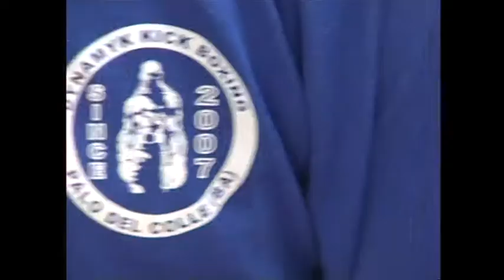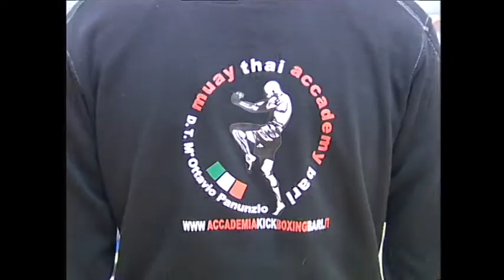FIMT - Muay Thai San Pio 27 gennaio 2013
Leggi l'articolo su:
Domenica 27 gennaio la Federazione Italiana Muay Thai della Puglia ha inaugurato la sua stagione agonistica al palazzetto dello sport del quartiere San Pio di Bari. La prima domenica di febbraio appuntamento a Roma, ma soprattutto a metà febbraio si vola in Thailandia per la Coppa del Re. Per la prima volta alla manifestazione - una delle più importanti del mondo - parteciperanno atleti pugliesi.